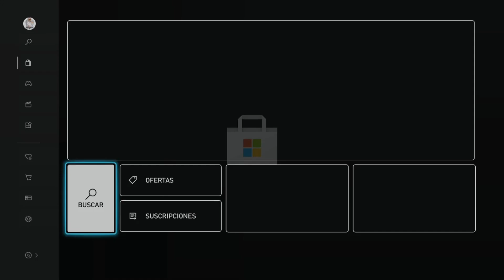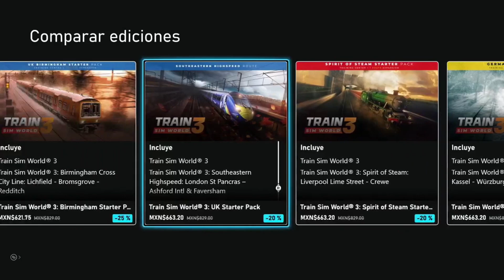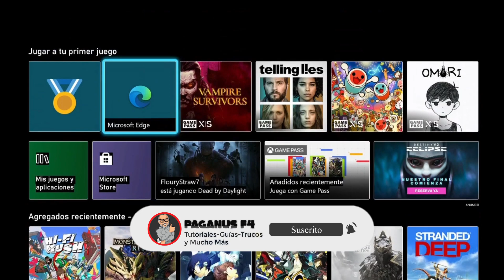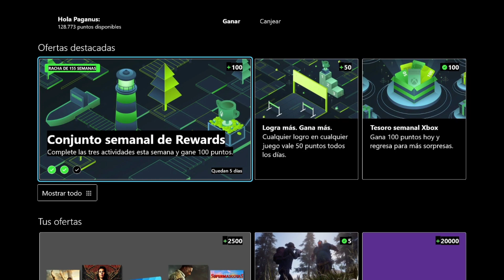🎁 Juegos Gratis Como Parte De Los Free Play Days 🎮 Xbox Live Gold 💚 Game Pass Ultimate 🕹️ Xbox One